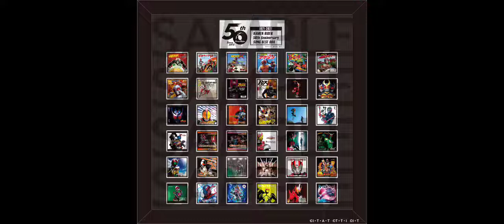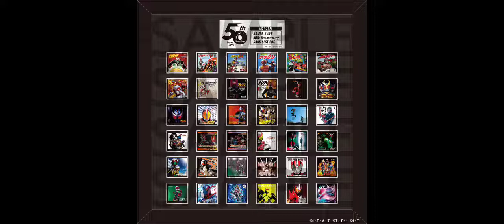REAL×EYEZ 桜men version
仮面ライダー 50th Anniversary COVER SONG ALBUM